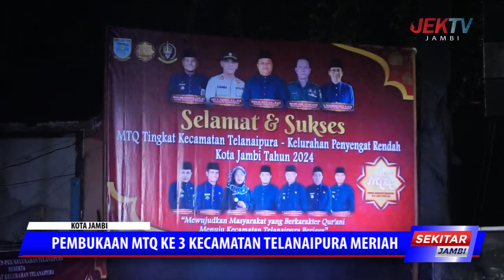PEMBUKAAN MTQ KE 3 KECAMATAN TELANAI PURA MERIAH